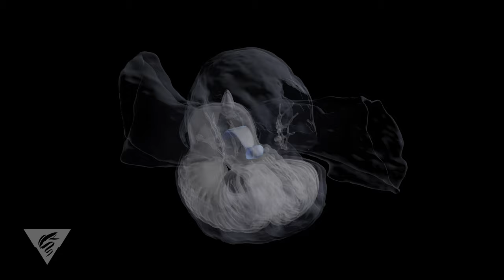3D reconstruction of Bathochordaeus stygius larvacean flythrough (DeepPIV)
Animated fly-through of a three-dimensional reconstruction (3DR) of a giant larvacean (Bathochordaeus stygius) found in Monterey Bay, CA, USA at a depth of 230 meters during an MBARI Midwater Ecology cruise in 2015. A new study published in the journal Nature describes a unique laser-based system for constructing 3D models of diaphanous marine animals and the mucus structures they secrete. The 3DR model was created by using MBARI’s laser imaging instrument DeepPIV, which was deployed from RV Rachel Carson mounted to ROV MiniROV. Raw video collected by ROV MiniROV can be viewed and stabilized DeepPIV footage that was used to generate the 3DR model can be viewed The animated model was made in collaboration with the Digital Life Project at UMass Amherst
More data products from the Bioinspiration Lab can be found

Original journal article:
Katija, K., Troni, G., Daniels, J., Lance, K., Sherlock, R.E., Sherman, A.D., Robison, B.H., Revealing enigmatic mucus structures in the deep sea using
DeepPIV, Nature, DOI (Posted online June 3, 2020).